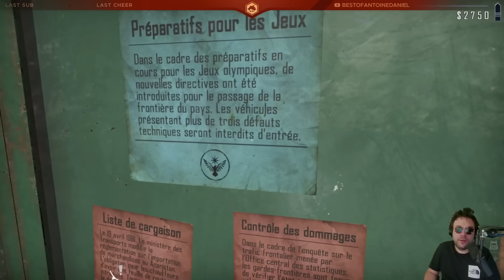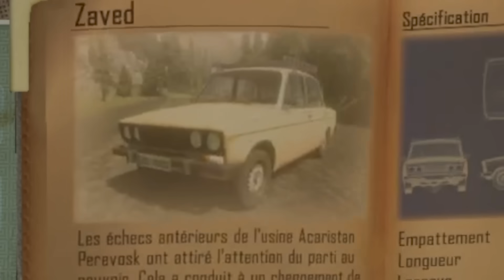RÉPARE SOUMIS (Contraband Police #3)